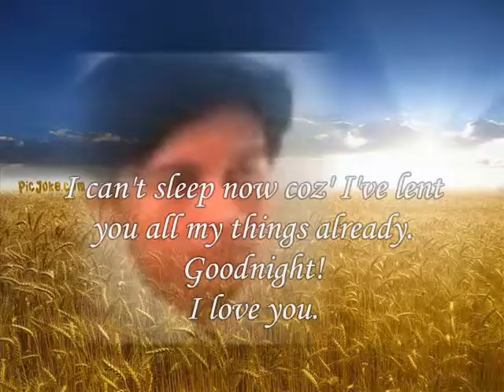Sleep Now My dear ,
do.
do so
Money is an excellent servant, but the host
very bad.